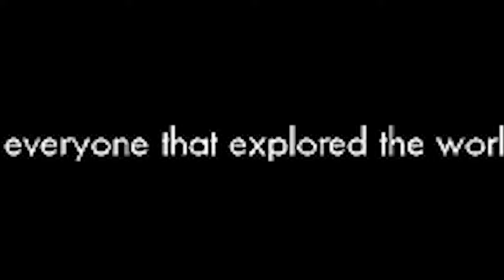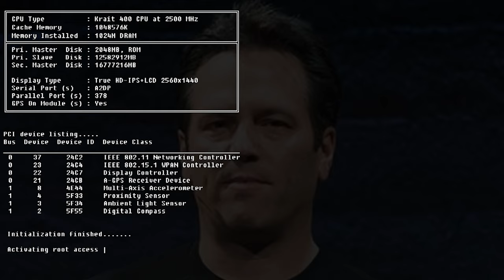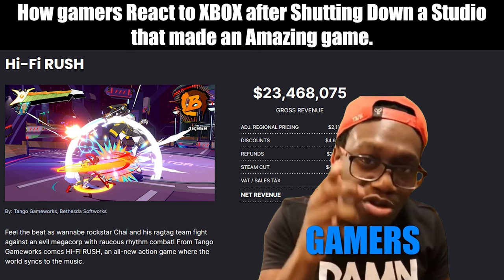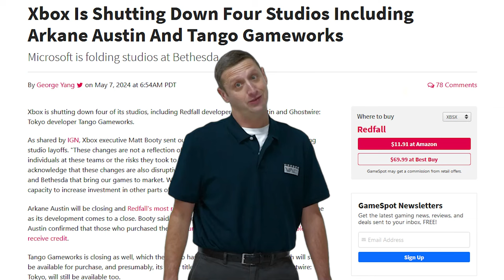XBOX Kills Tango Gameworks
Why does stuff like this happen? Hi-Fi Rush made more than double the money that Forspoken made without any Marketing.

Phil Spencer Clearly is eating his words, and XBOX is Doomed to fail.

Just Imagine shutting down a studio that made a game that is critically acclaimed across the gaming landscape.

...But at least we have Fable??